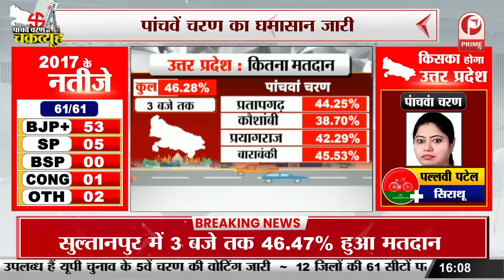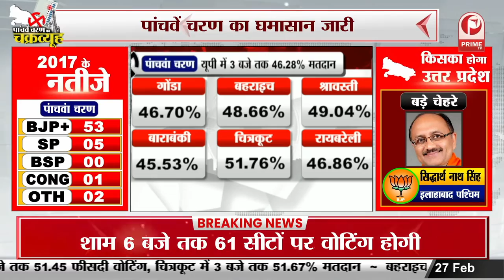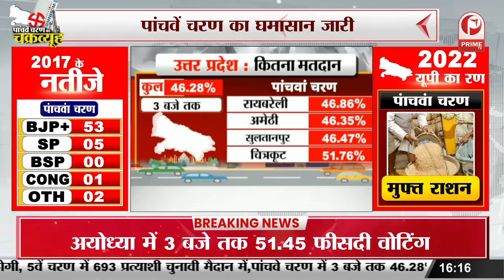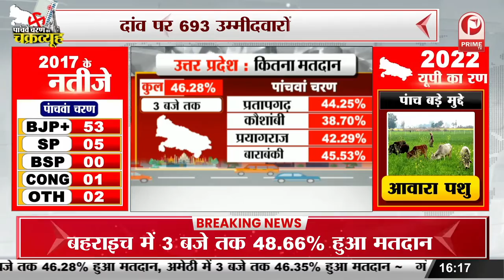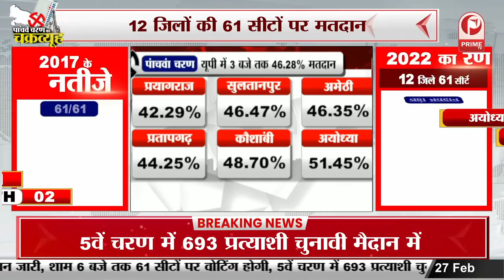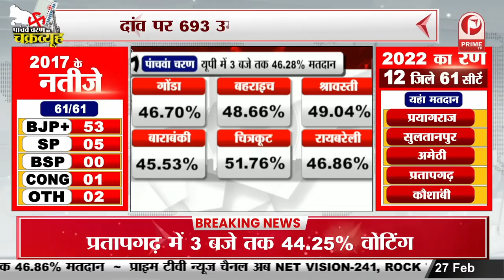Voting at 5th Phase : मतदाताओं पर टिकी है प्रत्याशियों के भाग्य || Prime Tv